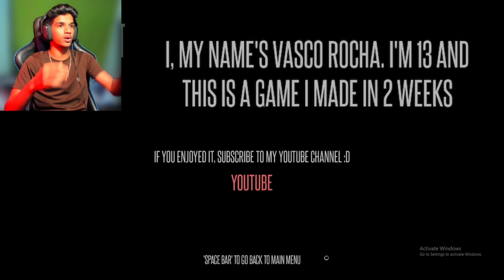🤬THIS HORROR GAME MADE ME CRY😭| The Lost Fear | Telugu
This Game Made Me Cry horror game
Dhanush FF Gamer Cried While Playing this Game
Horror Game The Lost Fear telugu
The Lost Fear Horror Game Telugu
Dhanush FF Gamer Playing Horror Game telugu
 horror games